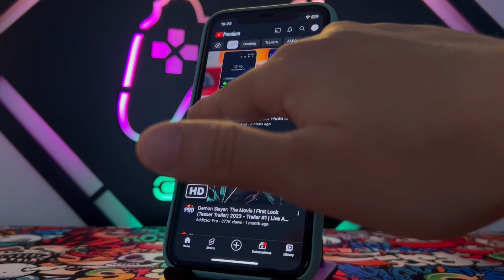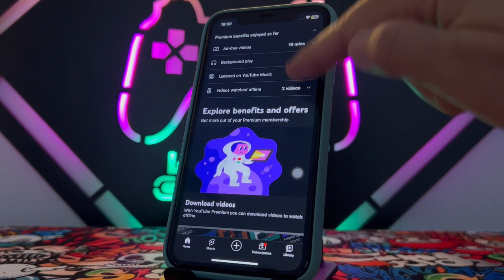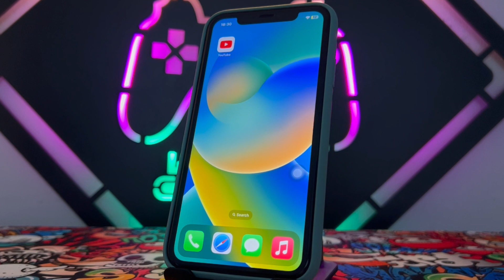How To Download Any YouTube Video 2024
How To Download Youtube Video | Download Any Youtube Video In iPhone & Android Phone Latest Update